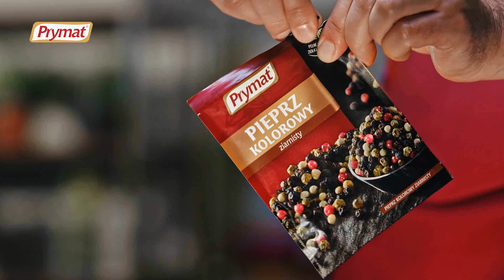Pierogi z wędzonym twarogiem wg Piotra Ogińskiego